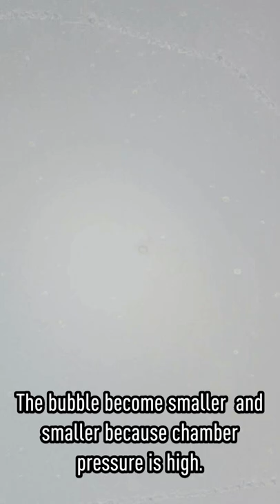Why always bubble return after removing? - About Pressure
The bubble remove pressure is important when bubble remove.
It's better to set higher pressure to get better bubble remover result.

Try B2+ mini bubble remover, you will never regret.